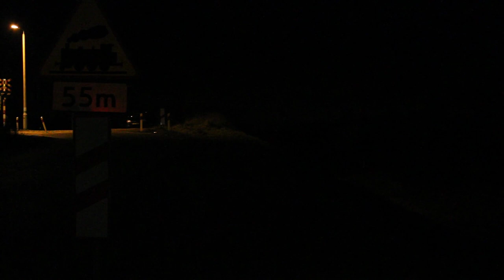"Skoda" luzem i "AlliExpress" w Jeżówce